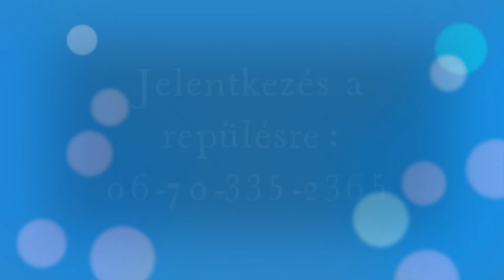Siklóernyős sétarepülés 5